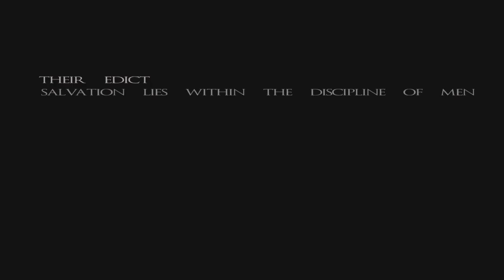Rumors Of Wars Trailer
In the future, a new world soldier begins to question the truth once he comes across a highly eye-opening diary. Starring Ben Davies, Jason Burkey, Eric Roberts, Michael Joiner, Mac Powell, Jaci Velasquez, Shannen Fields and more.